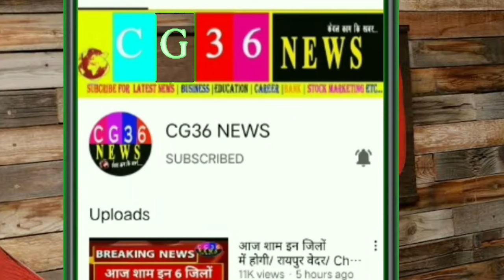Chhattisgarh:- 48 घंटे में फिर इन क्षेत्रों में बारिश की चेतावनी/CG Mausam radar/breaking news/CG 36